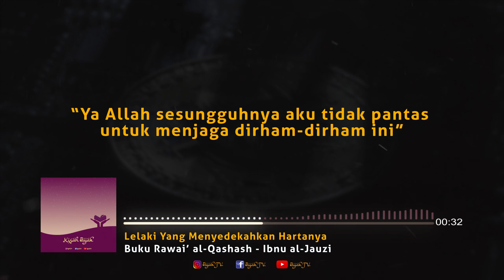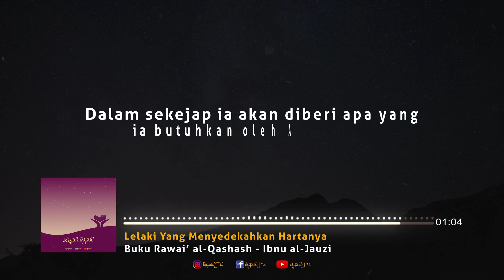Lelaki Yg Menyedekahkan Hartanya | KISAH BIJAK | BIJAK TV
kisah inspiratif kehidupan nyata panjang,
kisah inspiratif tokoh dunia,
cerita motivasi teamwork,
cerita motivasi islam,
cerita inspiratif tentang pendidikan,
cerita pendek motivasi kerja team,
cerita motivasi untuk penyemangat kerja,
cerita nabi,
kisah sahabat nabi,
cerita islami nabi,
kisah sahabat nabi yang mengharukan,

untuk  donasi ,info dan kontak kami